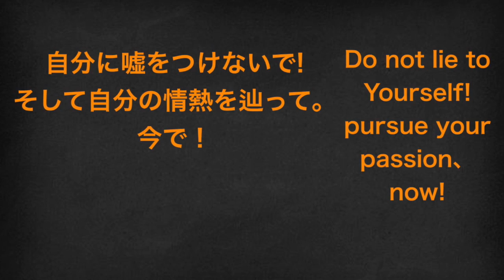[神経言語プログラミング]貴方の勇者の声を知ってますか？内向的で対人恐怖者の(Gemini)貴方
勇者の声って？
初めて聞いたら 最初は「分裂症」としか浮かばなくて対人恐怖症で内向的な(Gemini)僕にとっては程遠い知覚だった。
です、自己啓発の勉強を重なるにつけ段々勇者の声を聞こえるようになった。
この動画はその声を意識し始めさせる動画です。
エンジョイ